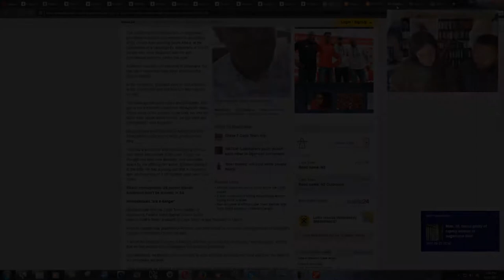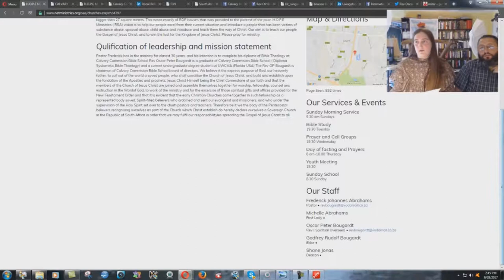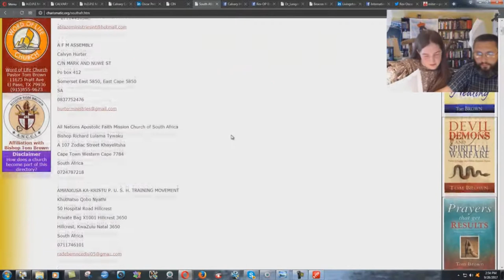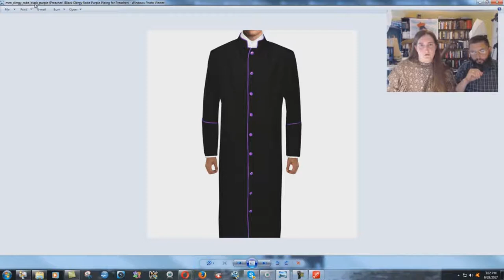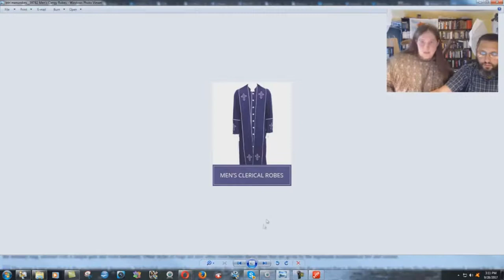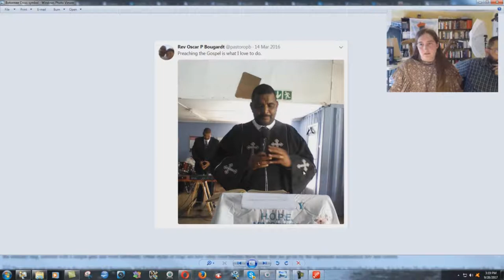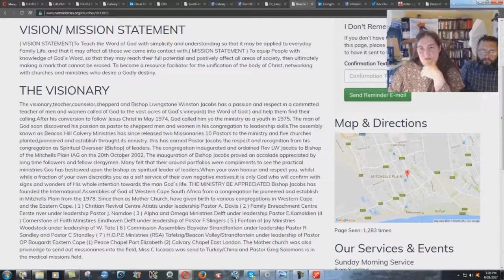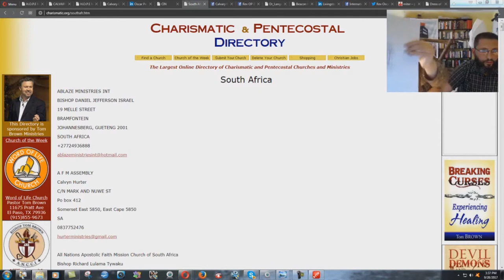Steven Anderson's Catholic Connection Part 2